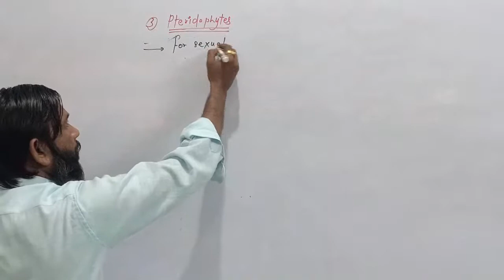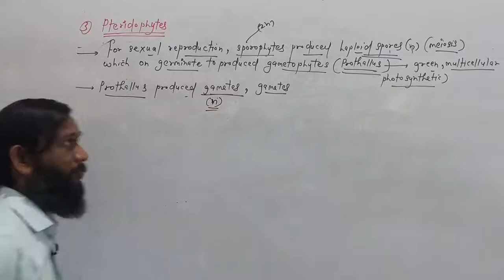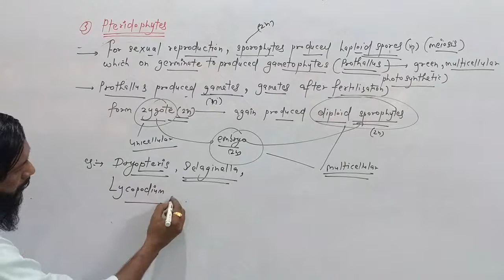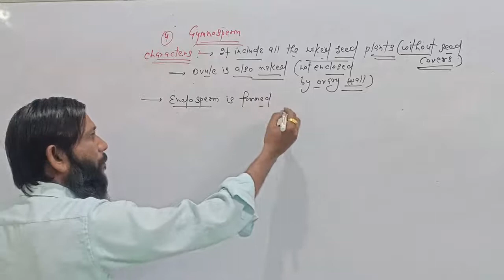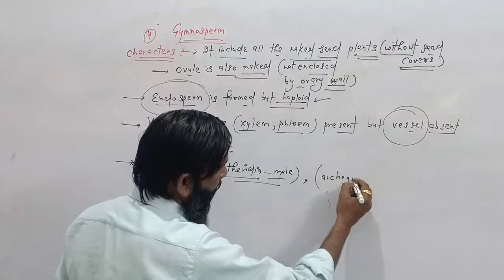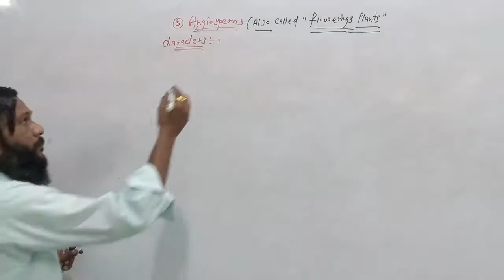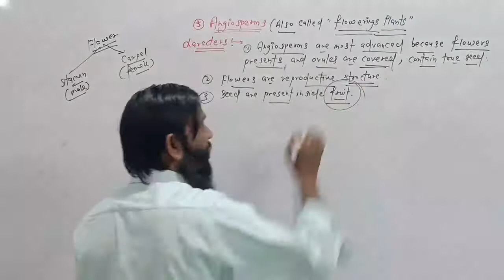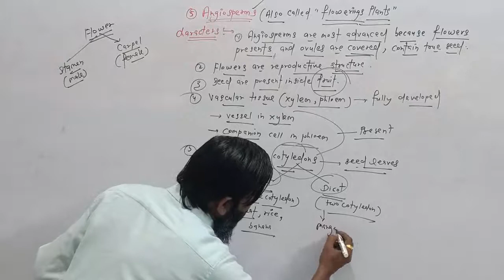9th Biology | Biodiversity | Part 5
9th Biology | Biodiversity | Part 5